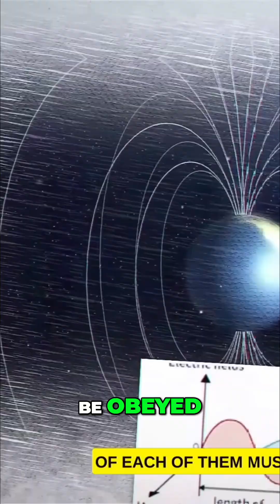Nature's Magnetic Fields: Discovering Harmony and Order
Everything, from atoms to galaxies, possesses a magnetic field that must be obeyed. Seeing perfect proportions in nature creates harmony and improves the individual. Visualizing perfection betters ourselves.